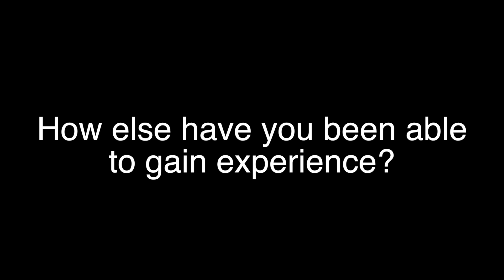Reddie4 Alex Kieffer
Henderson State student Alex Kieffer gives insight into HSU's aviation program.